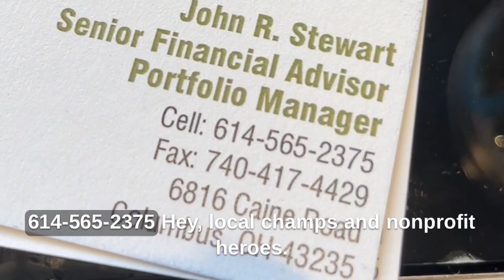Physicians Wealth Solutions: Your Path to Financial Success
Welcome to another engaging episode of "Teeing it Up with Team HBC," where your host, Chrisi from Team HBC, sits down with the insightful John Stewart of Physicians Wealth Solutions. Today's discussion? Generational wealth and the art of making every dollar count. 💰👨‍⚕️

Join us as we delve into the nuances of financial planning, strategies for long-term wealth, and tips on ensuring your financial legacy benefits generations to come. John brings his expertise to the table, offering valuable insights that are sure to resonate with families and individuals alike.

Whether you're just beginning to think about your financial future or you're looking to refine your current plan, this conversation is a gold mine of information. 🌟 Don't miss out on John's professional advice tailored to those who aim to build and maintain wealth that stands the test of time.

👇 Drop your questions or insights below to join the conversation! Let's make every dollar count, together. 👇

Are you thinking about moving to Central Ohio or the Columbus Ohio area? Let's explore the pros and cons of living in central Ohio together! Central Ohio is a beautiful place to live. The weather is perfect for experiencing all four seasons (sometimes in the same week). Central Ohio (Columbus, OH) is also home to some of the best shopping and restaurants in the state, and there is no shortage of things to do. There are Metroparks, biking/hiking trails, golfing, and tons of family-friendly activities everywhere. However, there are a few things to consider before moving to Central Ohio / Columbus OH. The cost of living in Ohio is rising, so that's something to keep in mind. If you are used to paying higher prices for housing, you may find housing prices in Ohio are great for you. But it is important to consider all of the pros and cons before making the decision to move here. Weighing all of the factors will help you decide if Columbus OH and Central Ohio is the right place for you. We would love to help you make a smooth move to Columbus OH and/or Central Ohio!

00:00 - Teeing it Up With Team HBC
00:12 - Physicians Wealth Solutions
00:23 - Started in 2015
00:46 - Motto "You Dont Have to be a Physician, But You Can Invest Like One"
01:01 - Differentiation From Competition
01:26 - Control Life Expenses
02:05 - Free Financial Plans
03:00 - Quarterly Client Meetings
03:44 - Leaving a Legacy
05:10 - Saving Clients 30%
06:50 - Coffee or Tea?
07:27 - Do You Want to be on Teeing it Up?

🤔 Thinking of moving to Central Ohio? Let us help!
If this is your first time to this channel, and you want to know everything about eating, sleeping, working, playing, the good, and the bad of living in Central Ohio and the Columbus, OH area, then subscribe ▶ and tap the bell 🛎 for notifications so you can be the first to know about the current market in Central Ohio or Columbus, OH. 😎 We get calls and emails every day from people just like you, looking for help on making their move to Central Ohio and Columbus, OH and we absolutely love it.😍 Whether you are moving in 9 days or 9 months, give us a call ☎, shoot us a text 📲, or send us an email 📨 so we can help you make a smooth move to Central Ohio and Columbus, OH. 😎